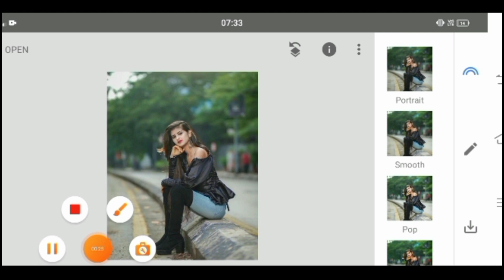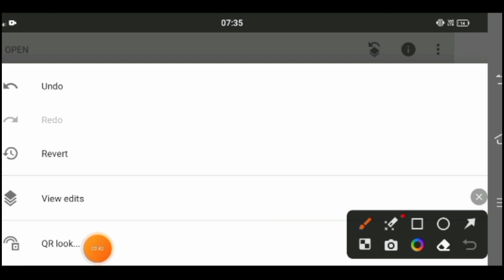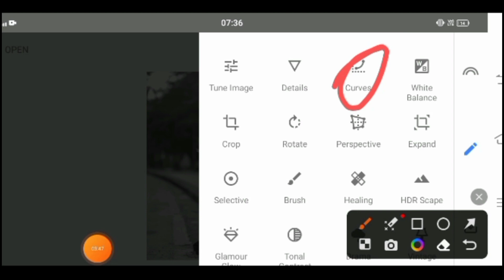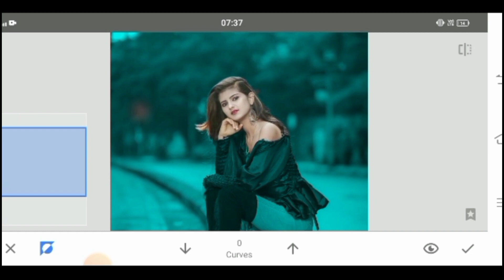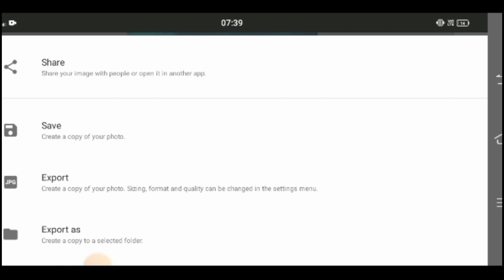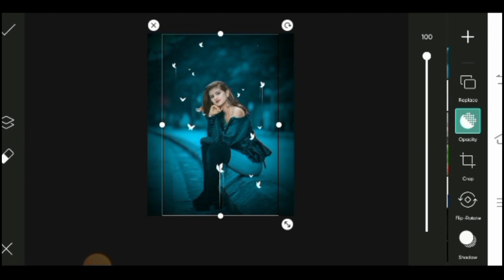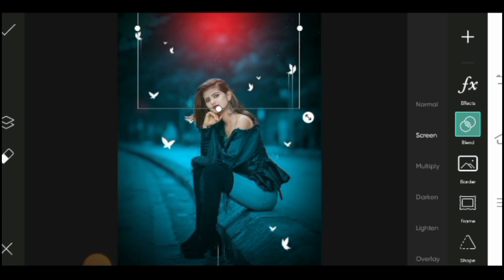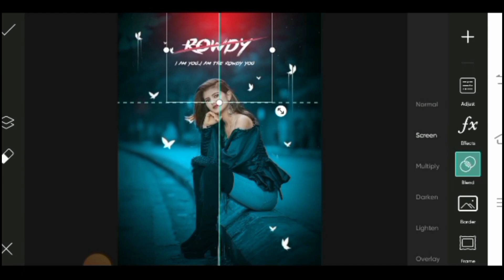Snapseed Background Colour Change Trick | Snapseed New Photo Editing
2024 new photo editing
Photo editing tutorial Snapseed
Masterclass Photo Editing Snapseed
Snapseed Se kapra colour change kaise kare
Snapseed editing